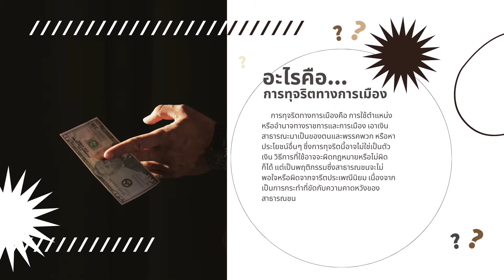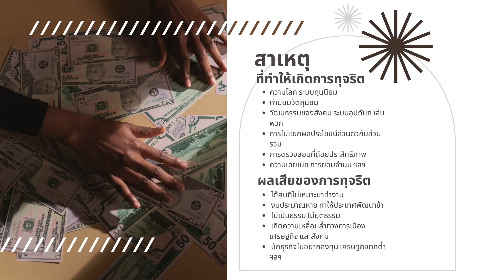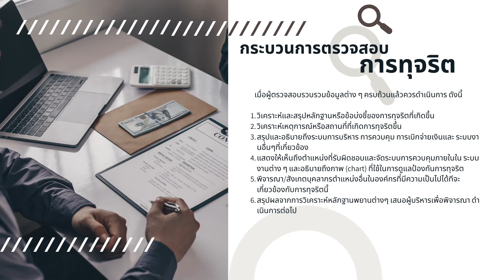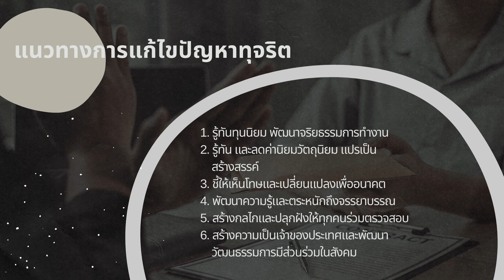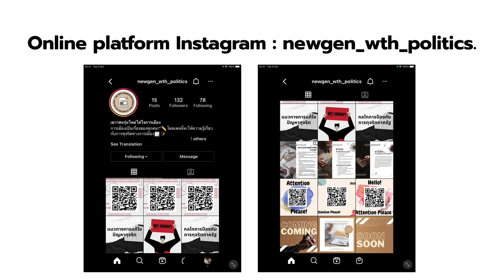โครงการเยาวชนรุ่นใหม่ใส่ใจการเมือง กลุ่ม 2020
โครงการเยาวชนรุ่นใหม่ใส่ใจการเมือง รายวิชาSU301 ถาคต้นปีการศึกษา 2564 กลุ่มเรียน 2020
1. เพื่อการส่งเสริมการมีส่วนร่วมของเยาวชนรุ่นใหม่
2. เพื่อรักษาผลประโยชน์ของตน
3.  เพื่อการให้การศึกษาแก่เยาวชนทั่วไปเกี่ยวกับการปกครองระบอบประชาธิปไตย